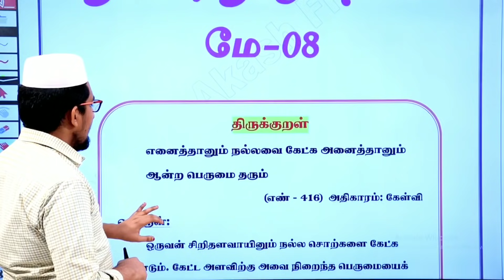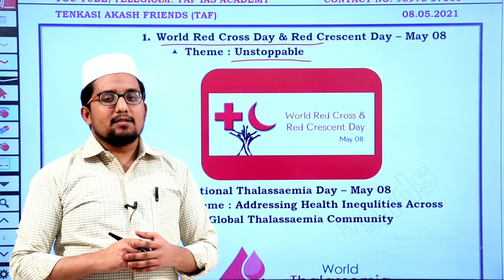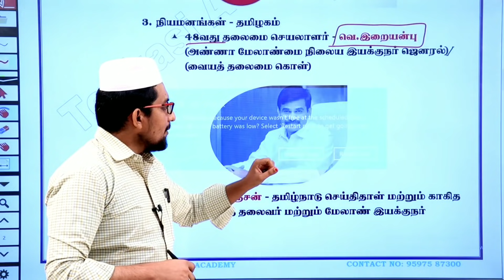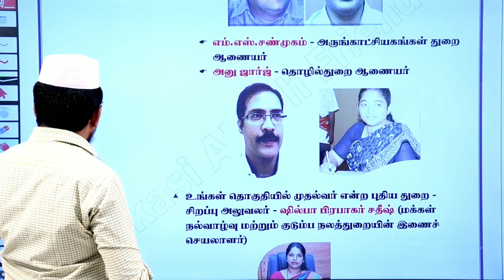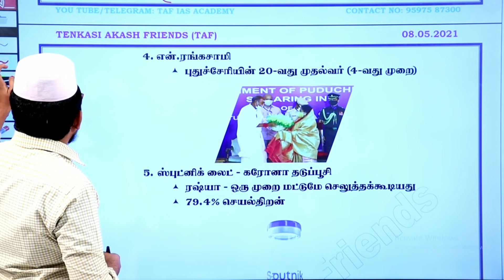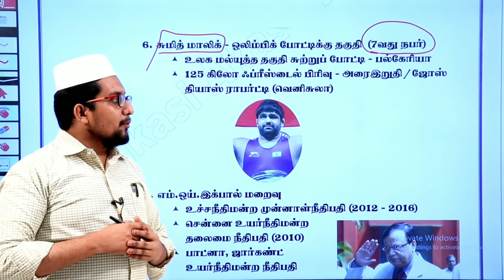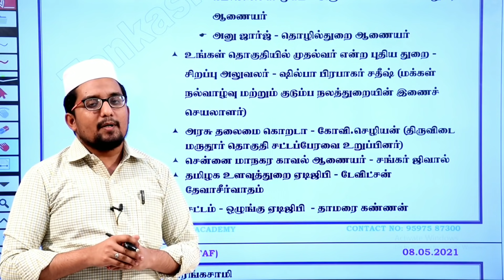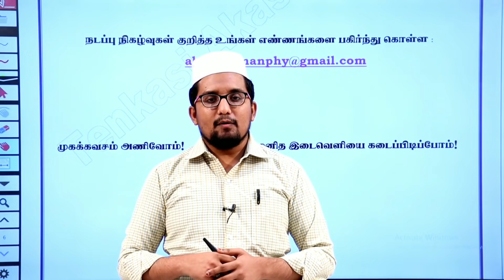TAF - DAILY CURRENT AFFAIRS | 08.05.2021 | MAY MONTH CURRENT AFFAIRS | TNPSC | TAF IAS ACADEMY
தினசரி நடப்பு நிகவுகள்  தேர்வுக்கு நமது Telegram ல் இணையுங்கள்

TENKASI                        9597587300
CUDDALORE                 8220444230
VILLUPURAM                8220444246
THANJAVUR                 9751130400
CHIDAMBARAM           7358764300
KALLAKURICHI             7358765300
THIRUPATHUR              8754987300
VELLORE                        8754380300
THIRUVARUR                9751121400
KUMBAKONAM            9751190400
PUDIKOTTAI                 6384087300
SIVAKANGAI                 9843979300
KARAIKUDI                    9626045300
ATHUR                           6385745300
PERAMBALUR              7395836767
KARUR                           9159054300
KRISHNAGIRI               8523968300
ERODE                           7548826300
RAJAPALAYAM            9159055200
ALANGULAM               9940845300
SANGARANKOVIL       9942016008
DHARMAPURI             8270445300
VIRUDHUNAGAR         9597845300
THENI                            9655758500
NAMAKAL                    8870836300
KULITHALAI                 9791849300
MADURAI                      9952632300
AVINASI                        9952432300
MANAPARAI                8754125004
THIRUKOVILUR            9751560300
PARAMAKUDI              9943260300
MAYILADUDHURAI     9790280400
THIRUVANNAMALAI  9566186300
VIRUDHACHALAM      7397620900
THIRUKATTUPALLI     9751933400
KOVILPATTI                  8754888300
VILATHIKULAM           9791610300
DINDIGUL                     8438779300